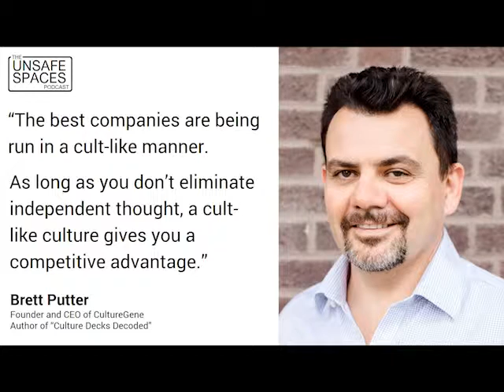Unsafe Spaces Podcast #6 - Brett Putter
Started by Netflix in 2009, a trend was born that had companies publish their internal culture handbooks.

Brett Putter has reviewed the best of them in his first book, Culture Decks Decoded.

In our conversation, we discuss why culture decks are great for recruiting and building your business.